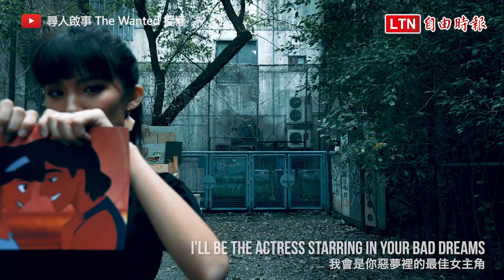向EX嗆聲！把泰勒絲的前男友金曲用阿卡貝拉呈現 網友聽醉了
台灣知名的阿卡貝拉團體「尋人啟事人聲樂團」，由6名年約17至20歲的年輕團員組成，最近精選了美國小天后泰勒絲（Taylor Swift）的10首金曲，COVER成純人聲版本，別有一番風味。